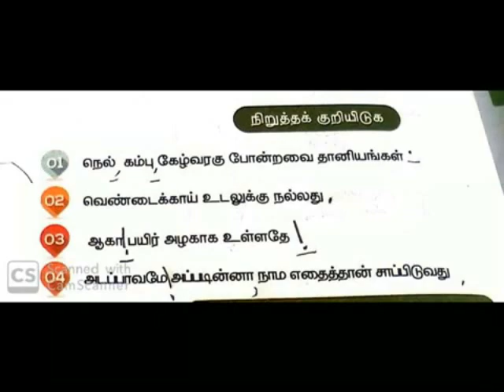எல்லாரும் இப்படியே இருந்துவிட்டால் EXS